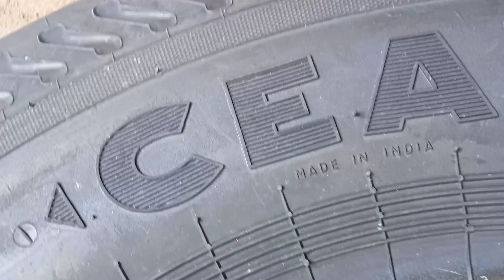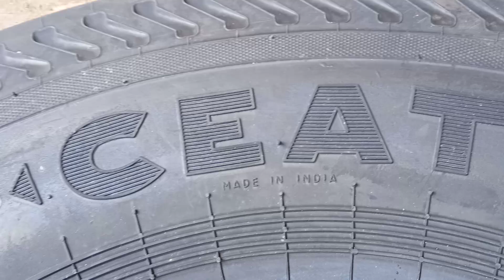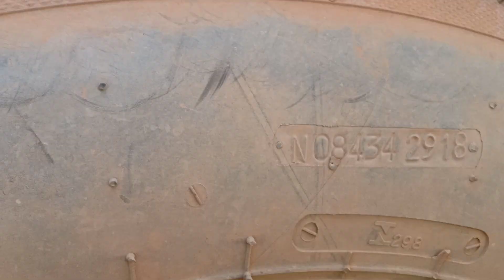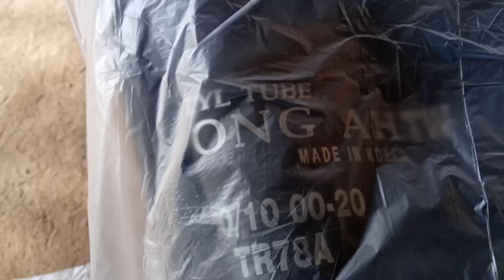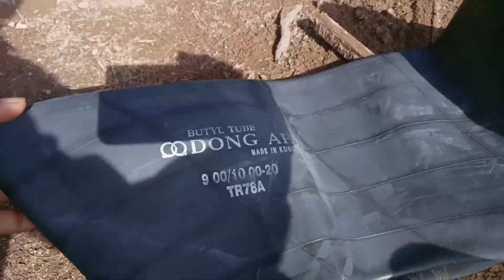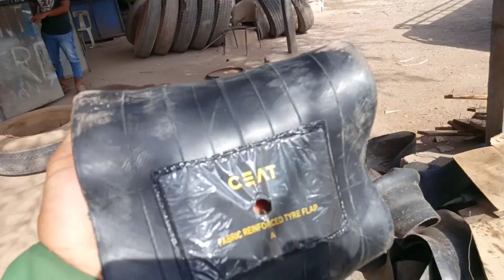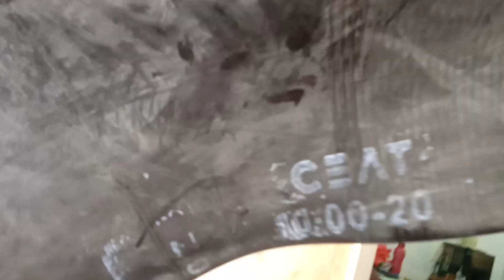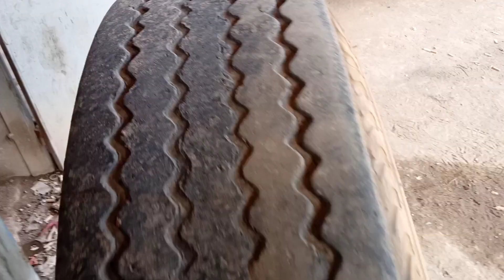Tukang Ban BANYAK OMONG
Mengganti ban depan prime mover dengan ban baru merek ceat.